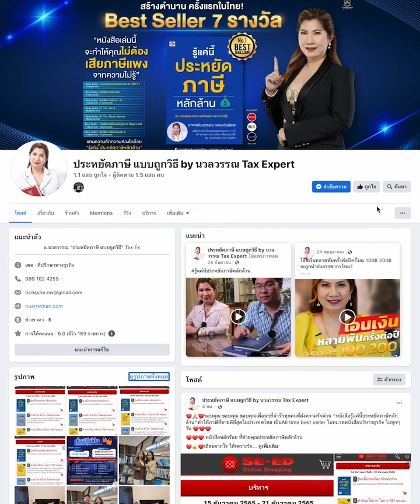ขายของตลาดนัดต้องเสียภาษีหรือไม่